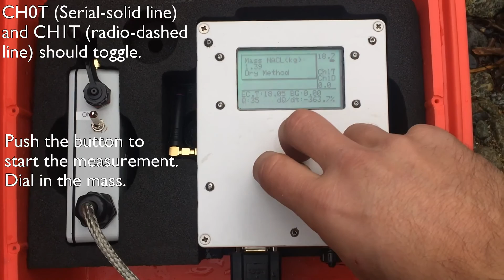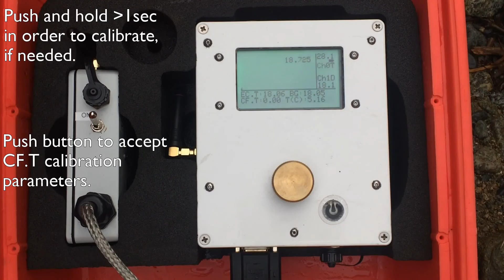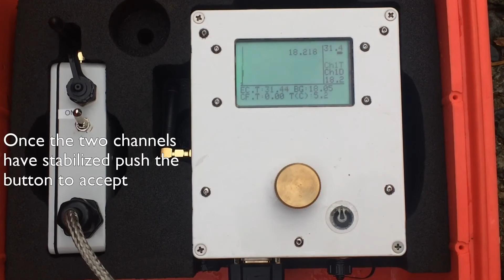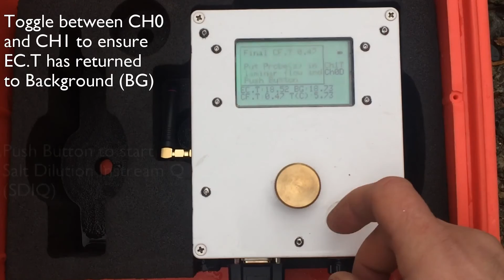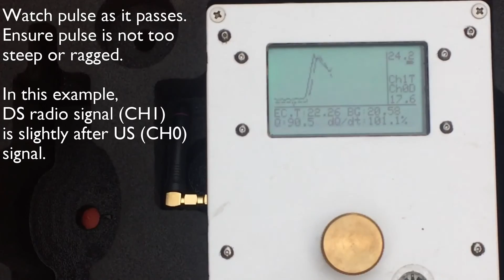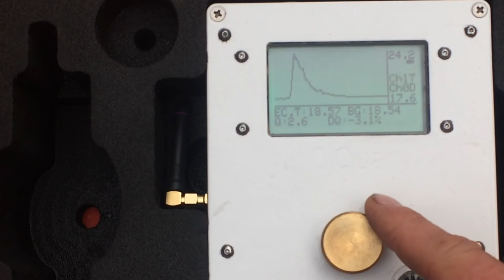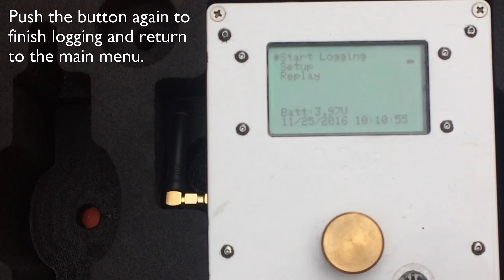QiQuac Fall 2016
This video demonstrates the use of QiQuac from Fathom Scientific for flow measurement in turbulent open channels.  Select Closed Captioning and Options, AutoTranslate to display captions in another language.